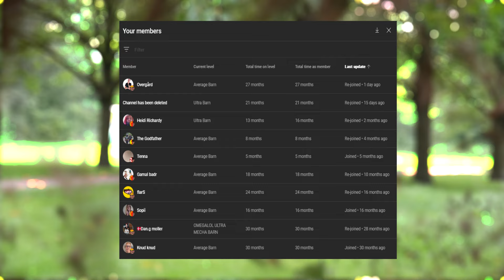Jeg Blev OPDAGET I At Have...Med Min Kæreste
og det kan ses i denne video..ret crazy

jeg siger ikke den her video blev produceret til et firma og endte med aldrig at se dagens lys fordi de ikke ville have den, og jeg synes den var ALT FOR GRINEREN til aldrig at blive set. MEEEN

håber i nød den ihvertfald!